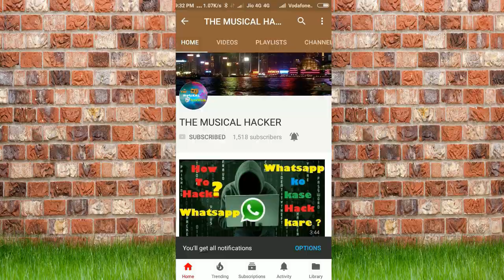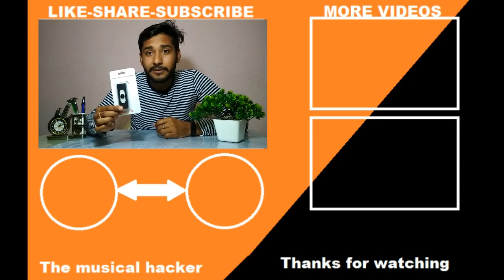🔥Gadget Only Rs.199 Electronic Cigarette Lighter Unboxing Features in Hindi || Giveaway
cigarette lighter buy link below 🔥🔥
Rs.249